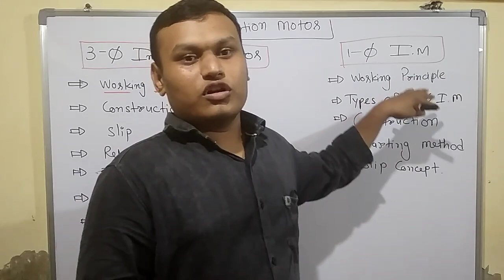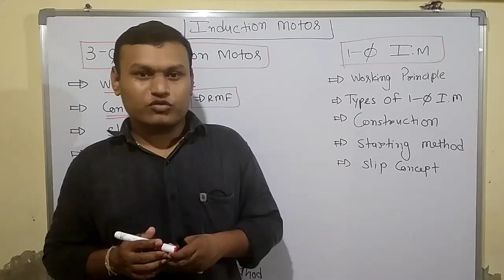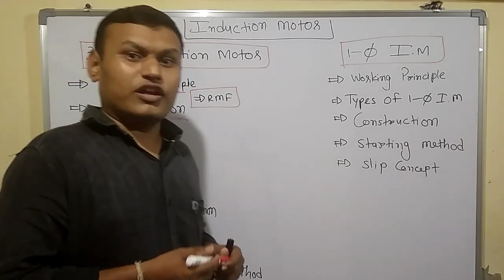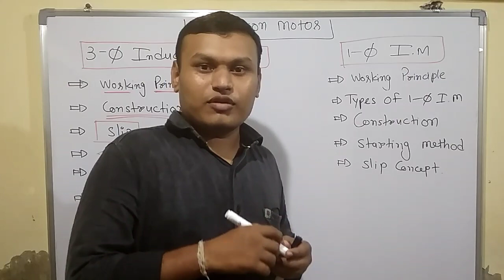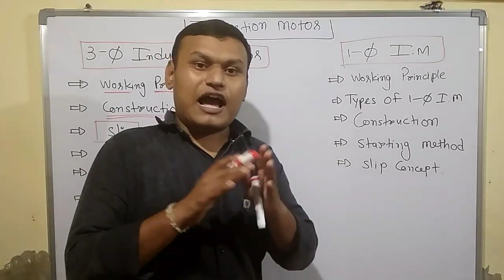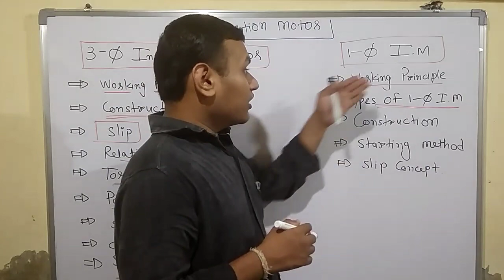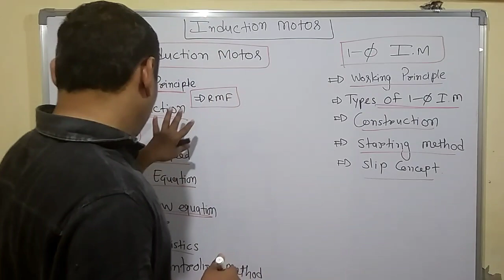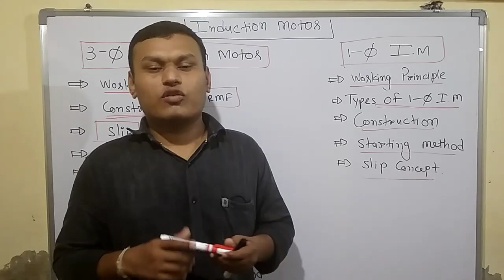"Induction Motor" How to prepare? (કોઈ પણ પરીક્ષા માટે કેવી રીતે તૈયાર કરવું?)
Tets-1 ( 50 marks )